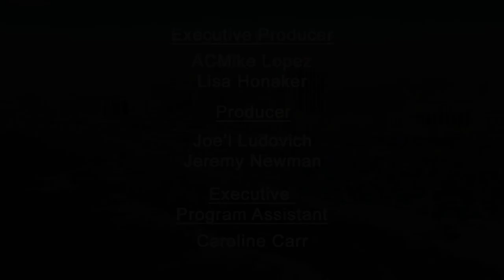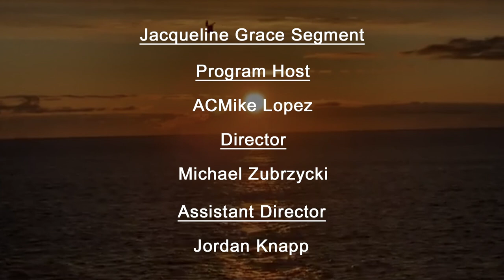The Mike Lopez TV Show - Season 2, Episode 1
Today's Guests, bringing The Mike Lopez TV Show to life!!!
- Dr. Harvey Kesselman